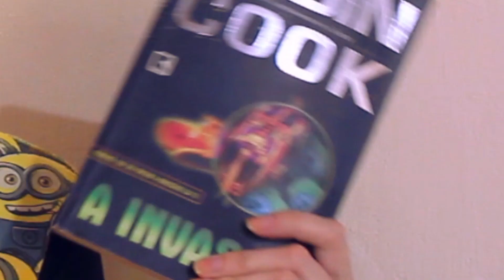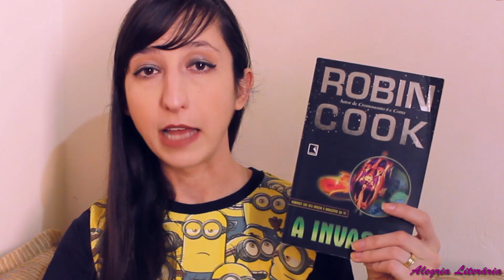A INVASÃO de Robin Cook 👽|Alegria literária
Trouxe a primeira resenha do canal de um dos meu autores preferidos, conheçam Robin Cook. 🖤

📔Compre livros pela Amazon e colabore com o canal (ESTÁ BARATÍSSIMO)

📕Lista de desejados da Amazon